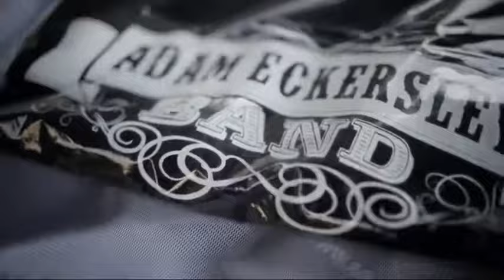Adam Eckersley Band - Long Enough To Disappear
Find Adam Eckersley Band's music on iTunes or Google Play

Adam Eckersley- Guitar/Vocal
Scotty Greenaway- Bass/BVs
Benny Elliott- Drums
Dan Biederman- Hammond Organ/Keys
Luke Moller- Fiddle
Jason Bone- Sax
Robbie Long- Lap Steel

Music video by Adam Eckersley Band performing Long Enough To Disappear. (C) 2013 Island Records Australia / Universal Music Australia